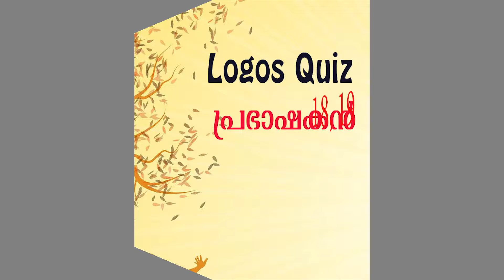LOGOS QUIZ 2020 PART 9 | ലോഗോസ് ക്വിസ് 2020, പ്രഭാഷകൻ 18, 19 | Fr.Sebastian Oliparambil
And Will Get All My Notifications